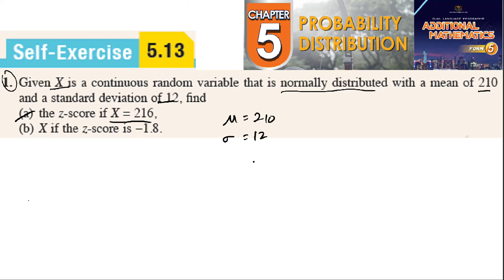Probability distribution self-exercise 5.13 Q1 Latihan kendiri 5.13 form 5 add maths kssm textbook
Given X is a continuous random variable that is normally distributed with a mean of 210
and a standard deviation of 12, find
(a) the z-score if X = 216,
(b) X if the z-score is −1.8.